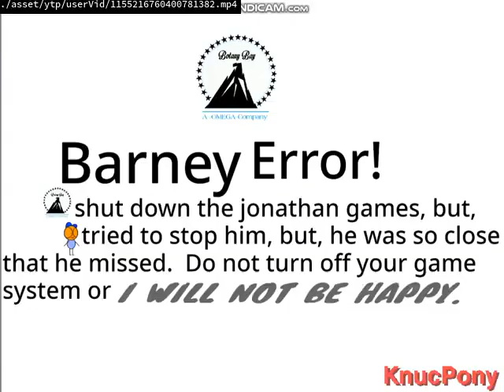GREECE YTP ALT:My Thumbnail Is OUT!